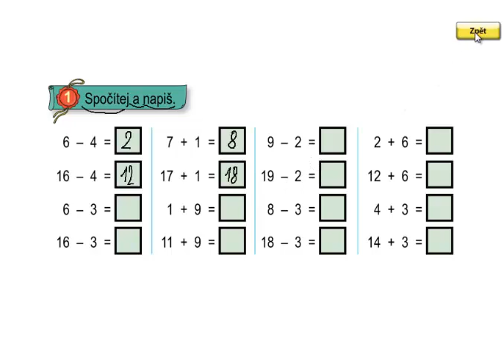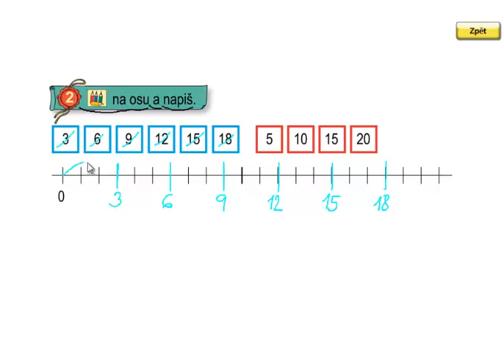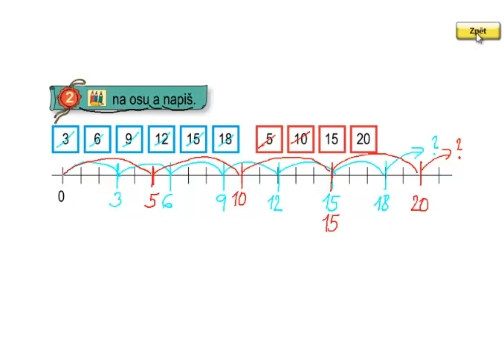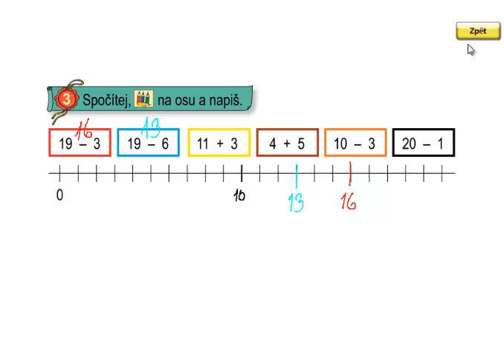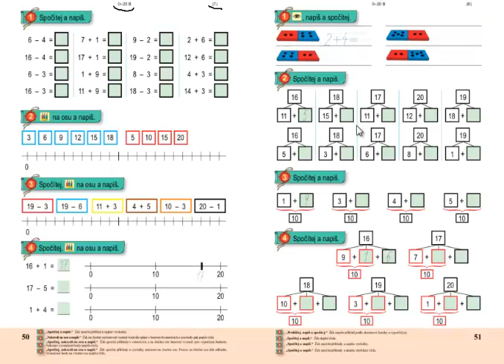Matýskova matematika 3.díl, strana 50, cvičení 1,2,3,4